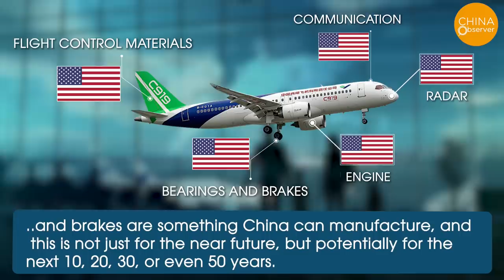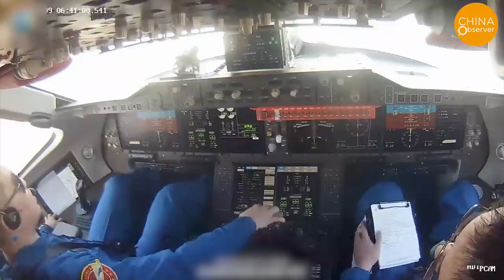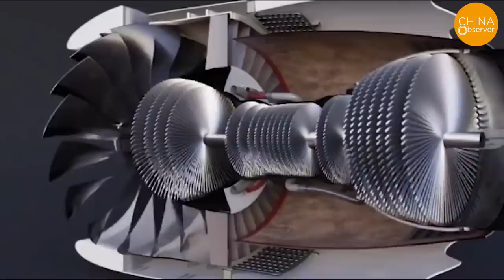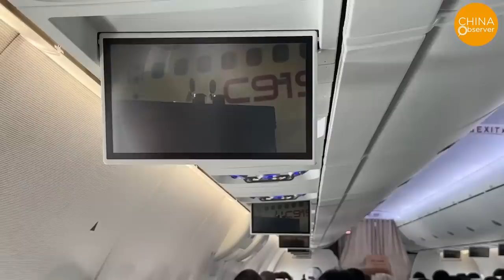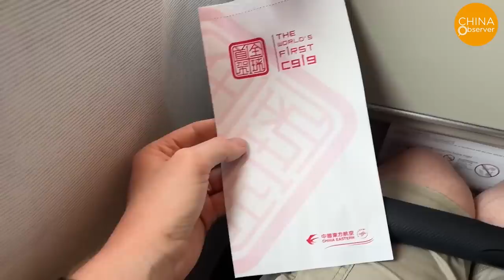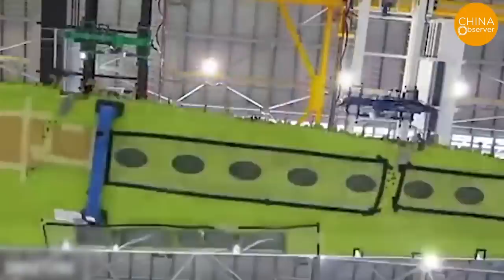The CCP's Aviation Nightmare: 700 Billion Yuan Investment, an Entire Generation Behind in Technology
On May 28, 2023, China's self-developed C919 large passenger aircraft completed its first commercial passenger flight. The story behind this achievement is nuanced and complex, and this video explores whether China, faced with a series of technological challenges and difficulties, can catch up with the pace of development in the international aviation industry.
Technology is key. According to the former deputy director of the Chinese Aerospace Science and Technology Innovation Center and an expert in the aerospace field,
None of the crucial components for the C919 such as the engine, radar, communication, navigation, flight control materials, and key aircraft parts like bearings and brakes are something China can manufacture, and this is not just for the near future, but potentially for the next 10, 20, 30, or even 50 years.